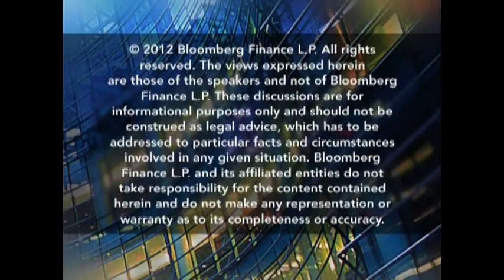Toren: Chinese Corporate Spying Case is the "Tip of the Iceberg"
March 19 (Bloomberg Law) -- Peter Toren, partner at Weisbrod Matteis & Copely PLLC, talks with Bloomberg Law's Lee Pacchia about trade secrets theft by foreign agents and a recent claim by the Federal Bureau of Investigation that the Chinese government had a role in a specific instance of  corporate espionage involving an American company. Toren claims that trade secrets theft pose a prevalent and substantial risk to corporate America and that the responsibility for guarding against such threats lies both with the US government and the private sector.